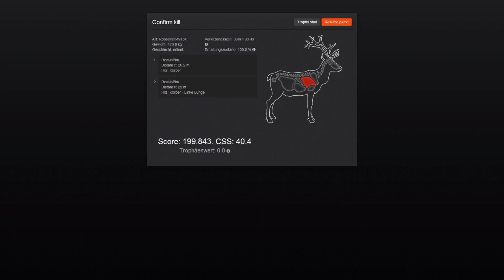LP theHunter #057 - Nachsuche beendet